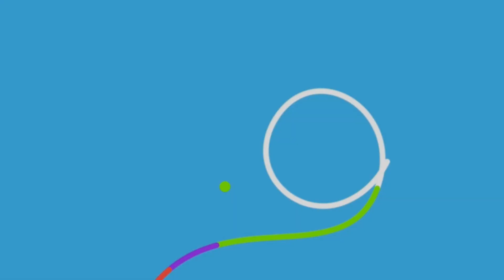KUPAS TUNTAS SEPUTAR UNIVERSITAS, POLITEKNIK, POLTEKES |TERNYATA JENIS SELEKSINYA BERBEDA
UNIVERSITAS 🎓
pendidikan tinggi dibawah naungan kemenristekdikti, dengan beberapa spesifikasi sbb :
Jenis seleksi : SNBP, SNBT, MANDIRI
Durasi pendidikan : S1 (4 tahun) , D3 (6 semester).

POLITEKNIK
Jenis seleksi : SNBP, SNBT, SBMPTN, SBMPN, SNMPTN.

POLTEKES
pendidikan tinggi di bawah kementrian kesehatan.
Jenis seleksi : SIMAMA, PMDK
Durasi pendidikan : D4 (4 tahun) , D3 (6semester)